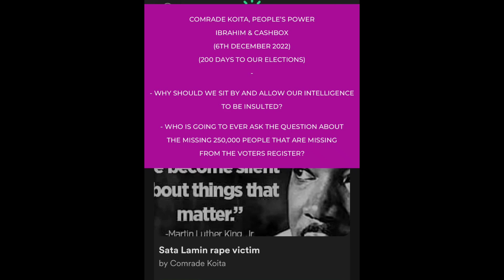WhatsApp Msg Dec 6th 2022